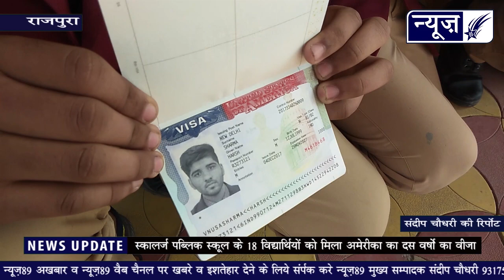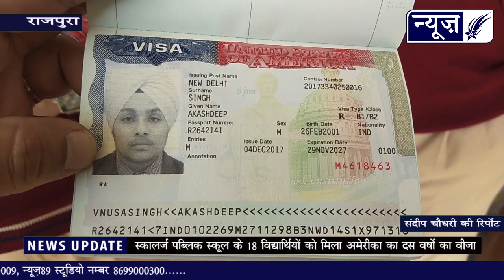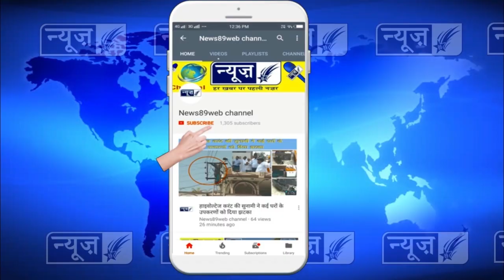स्कालर्ज पब्लिक स्कूल के 18 विद्यार्थियों को मिला एस आई ई सी की मदद से अमेरीका का दस वर्षो का वीजा